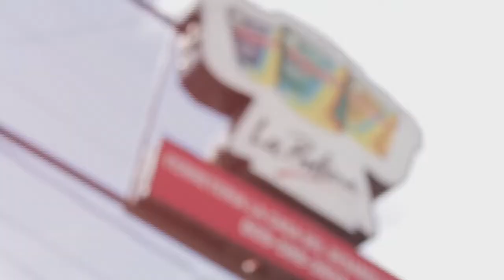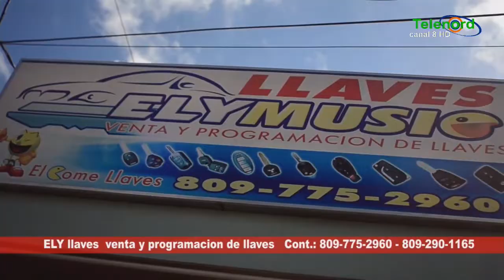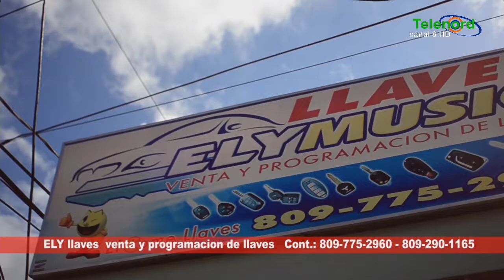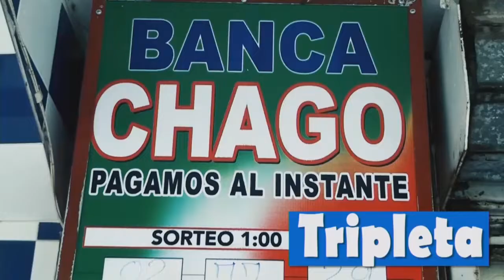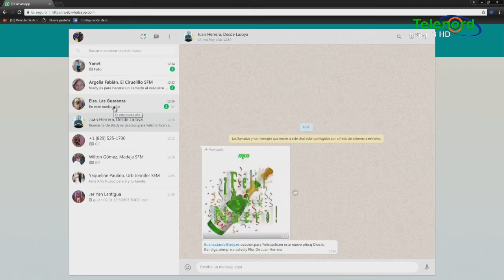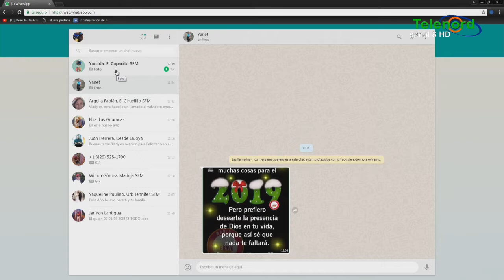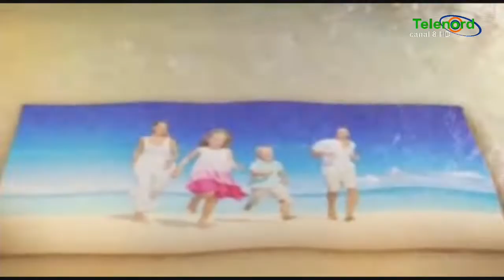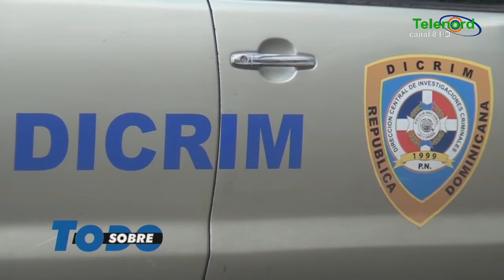Sobre Todo miercoles 02-01-2019